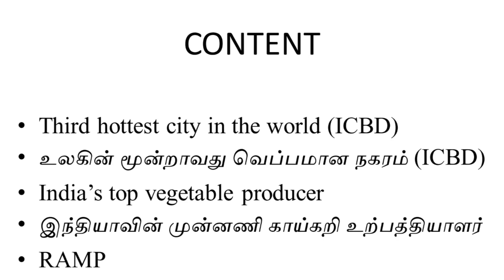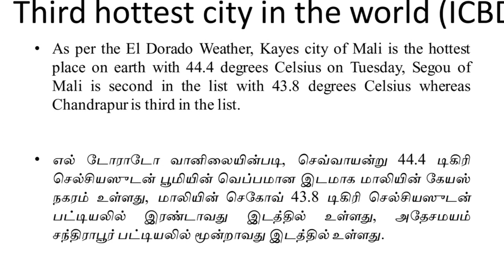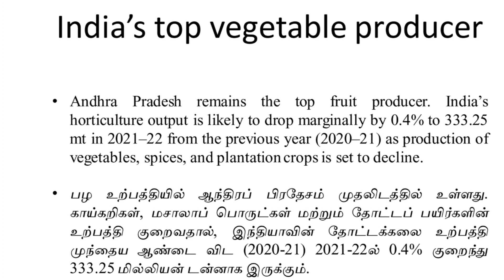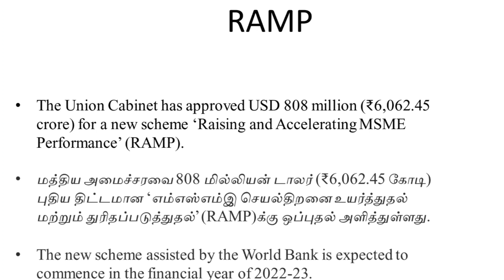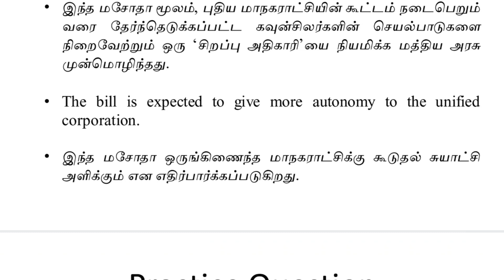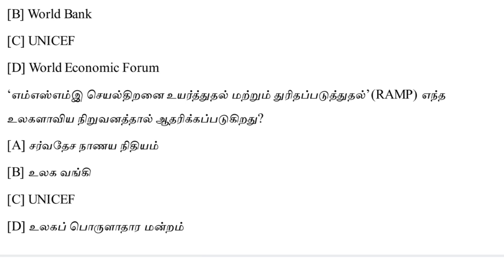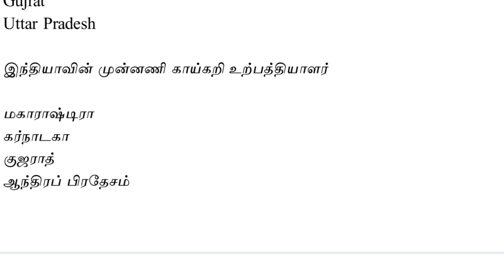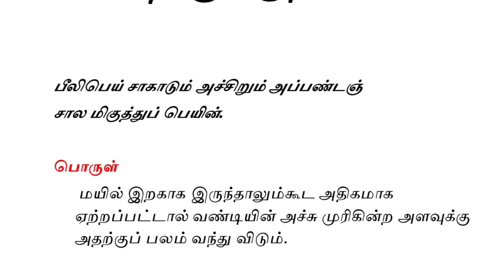3rd April |Current affairs |Bilingual |Tnpsc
Exclusively for TNPSC Exams Gr I, II,II A, IV, VAO!!!

Don't stop Until you're proud!